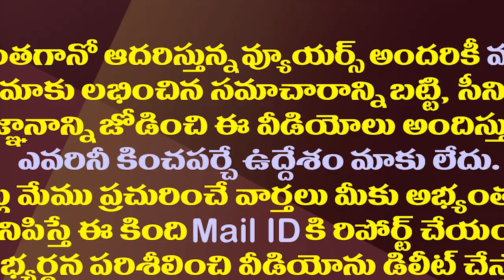వైసీపీ మద్దతే కేంద్రానికి గతి..పొత్తుల వేళ ఏం జరుగబోతోంది| Now YCP Support To The Center Is Crucial